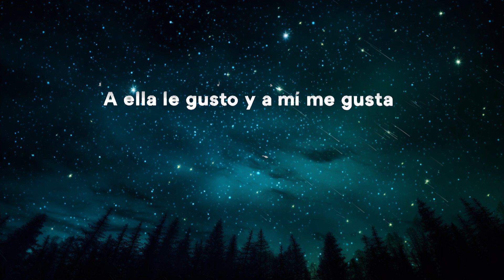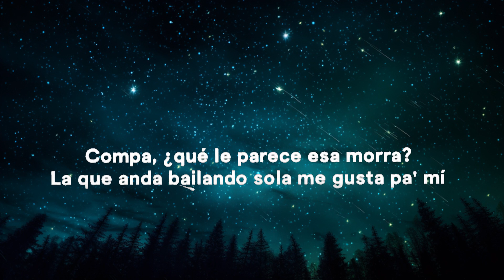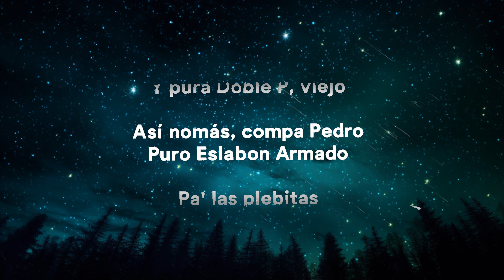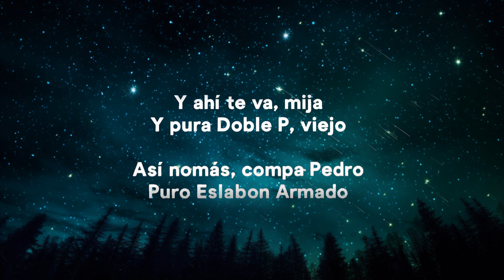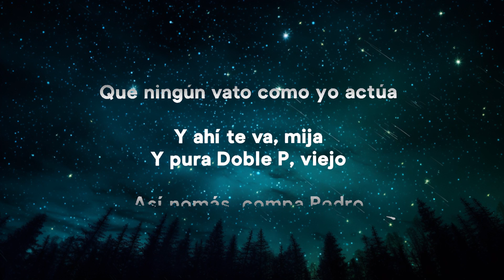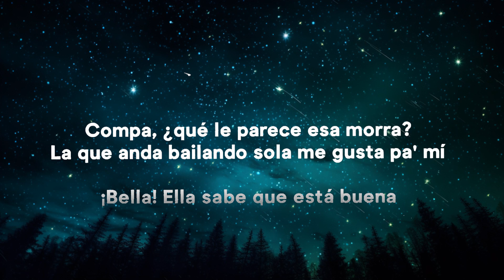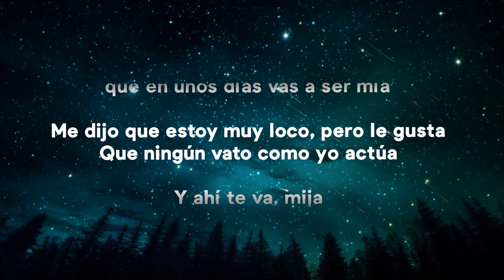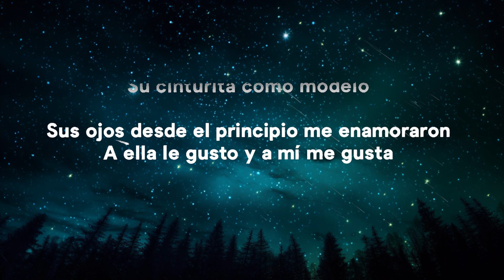[1 Hour Version] Eslabon Armado, Peso Pluma - Ella Baila Sola (Letra / Lyrics) | Sahil Mreation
¡Cha-chau!

Su cuerpo, juro por Dios, que era tan perfecta